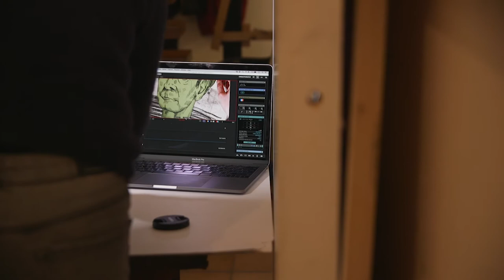EspecialRAERoma 18: Susanna Inglada. Grabado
Gesto, teatro, escenografías, dibujo. Estas cuatro palabras resumen la esencia del proyecto de Susanna Inglada en la Academia, una investigación sobre nuevas técnicas gráficas de dibujo inspiradas en la gestualidad de los cuerpos de la escultura clásica y la pintura renacentista. El resultado, dibujos expandidos como los que se muestran en este vídeo.